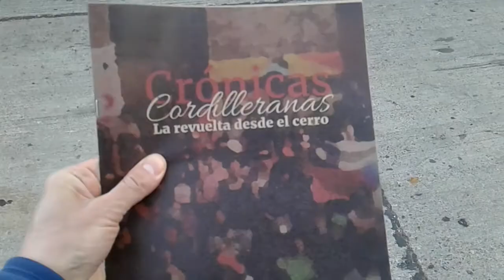Wila Masi - Cerro Cordillera Valparaiso 2019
La revuelta desde el cerro - 23 dic 2019